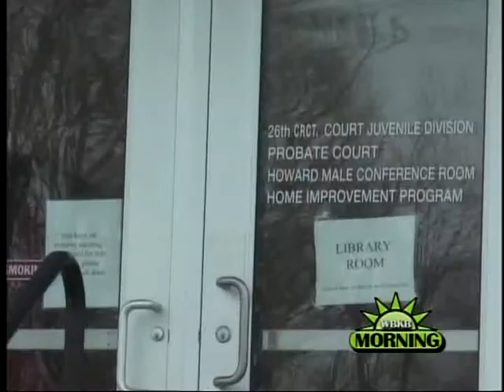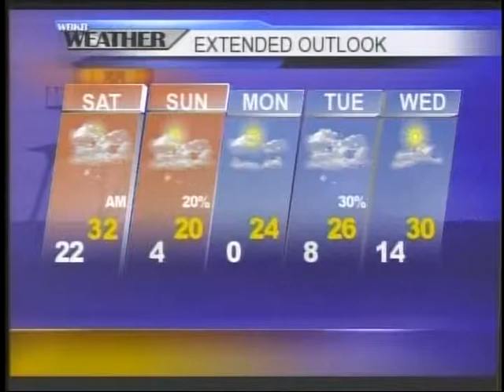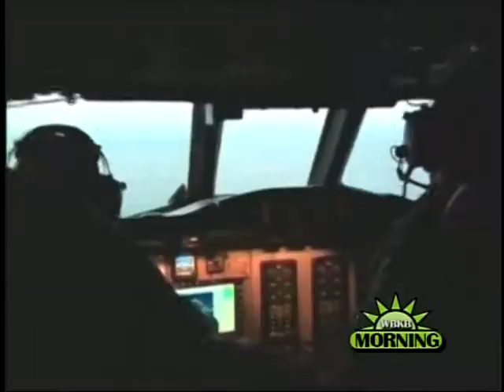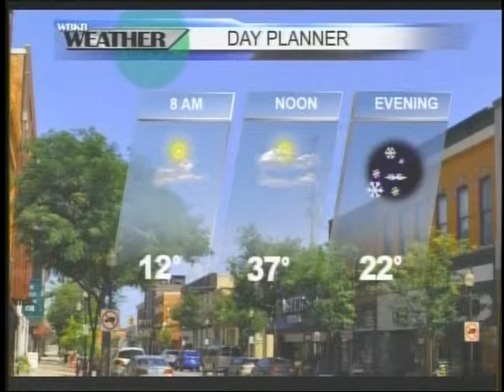3-21-14 WBKB Morning Show